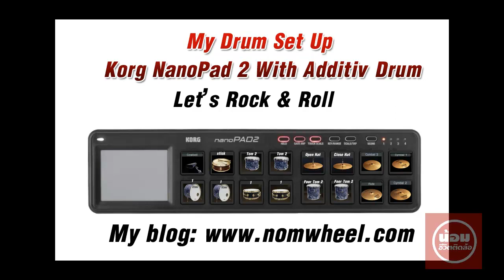My Drum Set - With Korg NanoPad 2 + Additive Drum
Hello. I need to show my drum set with  Korg NanoPad 2.
I Think this very easy to play. Let's Rocker& Roll.